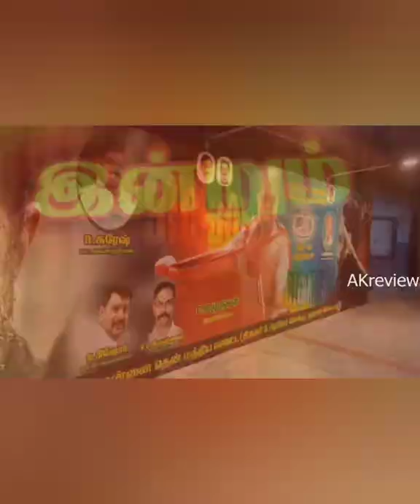Vikram celebration starts| Next CM kamal sir தான் | Vikram Theatre celebration Kcinimas Tnagar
₹30 - 499/- T-shirts & Shirts | Hoody shirts ₹198| Checked shirts ₹154 | Lycra Shirts & pant ₹360